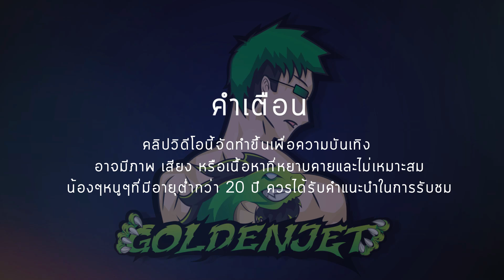ปฐมบทแห่งนักรบชาวบ้าน FOR THE KING!!! | Chivalry 2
LIVE STREAM ของวันที่ 22/06/2022
__________เล่นเกมส์อย่าให้เกมส์เล่นเรา___________
ดู Live สดทุกวันได้ที่แฟนเพจ :: GoldenJet_TV